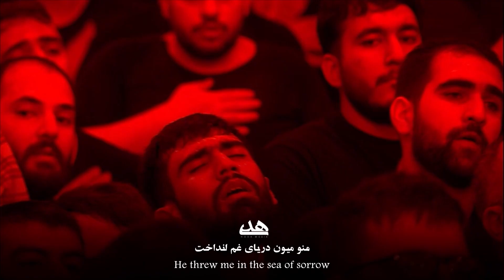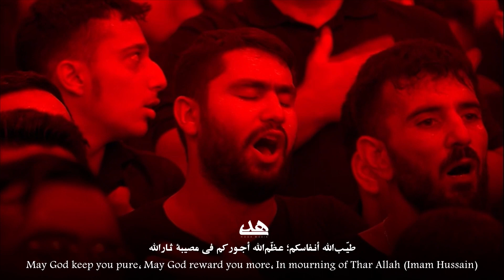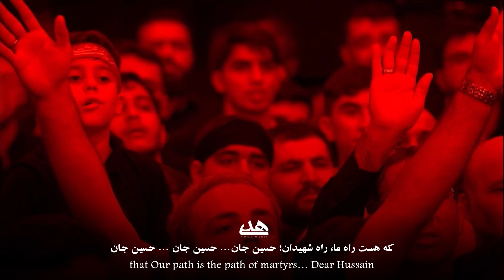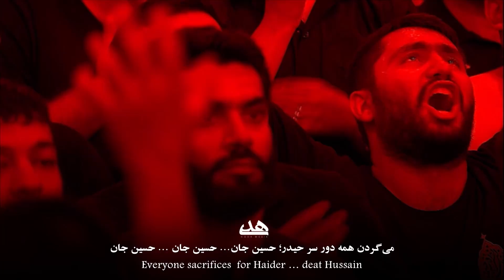خدا عشق تو‌ رو تو‌دلم انداخت | محمود کریمی محرم ١۴٠٢ | اعظم الله اجورکم | Mahmoud Karimi | Muharram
صلی الله علیک یا اباعبدالله الحسین
خدا عشق تو رو تو دلم انداخت .هم نوا شویم با حاج محمود کریمی محرم ١۴٠٢:
خدا عشق تو رو توو دلم انداخت
God has put your love in my heart
منو میون دریای غم انداخت
He threw me in the sea of sorrow
به جز تو، هرچیو از چشمم انداخت؛
Everything fell out of my sight but you
حسین جان
Dear Hussain
به شوق تو، دارم حال و هوایی
My mood is brightened by your passion
میاد از دل قبرم یه صدایی
A voice comes from inside my grave
میگن خوش اومدی کرب‌وبلایی؛‌
They are saying welcome Karbalie
*Karbalie: some one who visit Imam Hussain in karbala
حسین جان
Dear Hussain
گوش کنید، صدا میاد؛
Listen! there is a voice ...
از آسمون،ندا میاد
A call comes from the sky;
طیّب‌الله أنفاسکم؛
May God keep you pure
اعظّم‌الله أجورکم
May God reward you more
فی مصیبة ثارالله
In mourning of Thar Allah (Imam Hussain)
قسم به علم ماه شهیدان
Oath to the banner of the month of martyrs
به نور روضه‌ی شاه شهیدان
Oath to light of the Mourning ceremonies of martyrs'es king
به ذکر طیّب‌الله شهیدان؛
Oath to dhikr of "May God keep you pure" of martyrs
حسین جان
Dear Hussain
به شأن و رتبه و جاه شهیدان
Oath to the dignity of the martyrs
به جلوه‌ی سحرگاه شهیدان
Oath to manifest the dawn of the martyrs
که هست راه ما، راه شهیدان؛
that Our path is the path of martyrs
حسین جان
Dear Hussain
کی گفته این روزا دوره شهادت؟
Who said martyrdom is unattainable these days?
فراوونه هنوز شور شهادت
The passion for martyrdom is still abounds
توو بعضی چهره‌ها نور شهادت؛
In some faces, it is the light of martyrdom
حسین جان
Dear Hussain
میون جمعمون کسایی هستن
There are some among us
که بارشونو بین روضه بستن
That they achieved their wish in the mourning gatherings
با گریه سدّ وصلت رو شکستن؛
They broke dam of reaching God by crying
حسین جان
Dear Hussain
به ما نظر کنه خدا که بشنویم از شهدا
God bless us to hear from the martyrs:
طیّب‌الله أنفاسکم؛
اعظّم‌الله أجورکم
فی مصیبة ثارالله
"In mourning of Thar Allah"
تویی چشمه‌ی عزّت و سعادت
You are the source of honor and felicity
توو دستای توئه نصیب و قسمت
Our destiny is in your hands
همین توفیق اومدن به هیئت؛
Like this coming to Hay 'at (mourning gathering)
حسین جان
Dear Hussain
می‌شه سینه‌زنی محضر حیدر
Mourning gathering  actually is be appearing in front of Heidar (Imam
Ali)
می‌شه سینه‌زنا لشکر حیدر
Chest beaters actually are Heidar's army
می‌گردن همه دور سر حیدر؛
Everyone sacrifices  for Haider
حسین جان
Dear Hussain
می‌ده به دل شور و شعف،
فرمایش شاه نجف
Our hearts filled with Joy and excitement
Our hearts filled with Joy and excitement, because of king of Najaf's telling:
طیّب‌الله أنفاسکم؛

Mahmoud karimi
شما هم با ما بگویید اعظم الله اجورکم حسین جان

سعی ما بر این هست با گلچین مداحی‌ها و سخنرانی ها، تقوم معنوي  و مذهبی را باهم ورق بزنیم.

Hoda media
هدی مدیا
شب جمعه
ماه محرم
گلچین مداحی
گلچین سخنرانی
Imam Hussain
Muharram
Imam Reza
Karbala
Hazrat  Abbas
Hazrat Zeinab